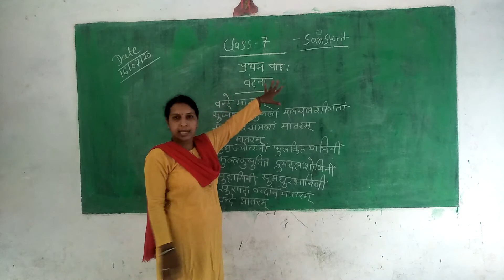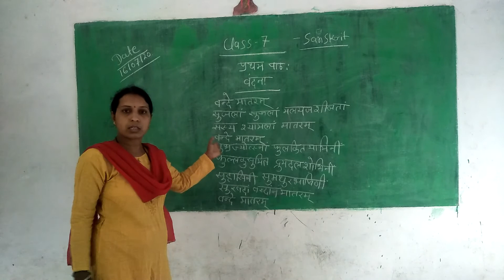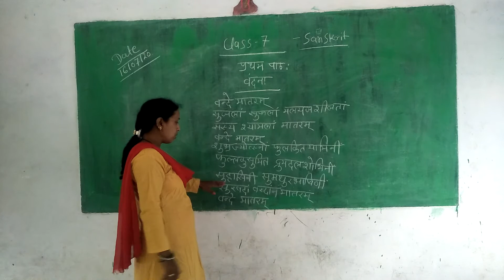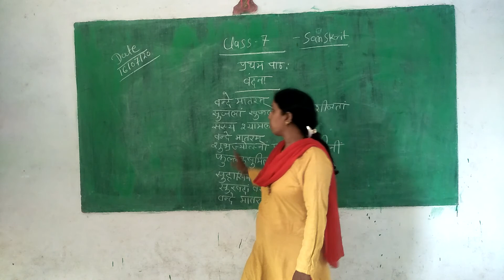Class7th sanskrit chapter-1 vandna part-1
Vandana explain